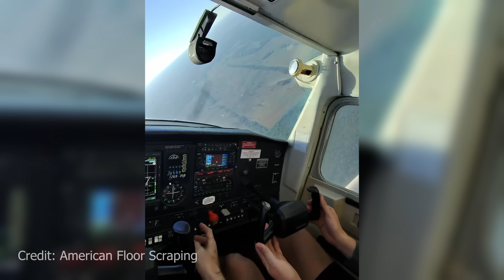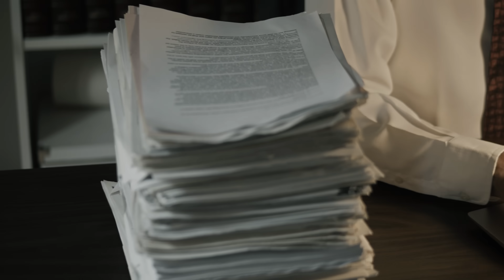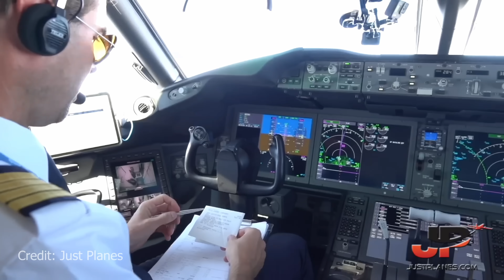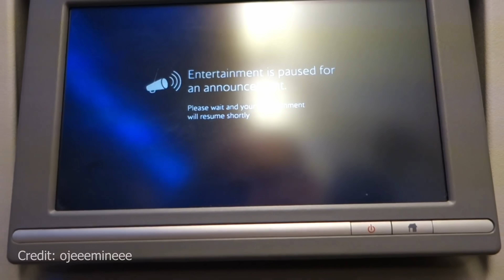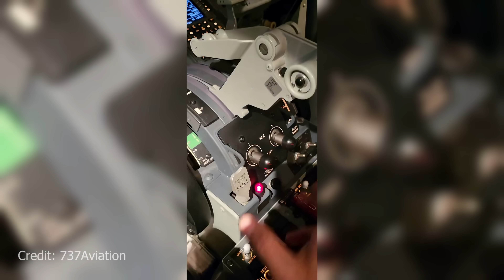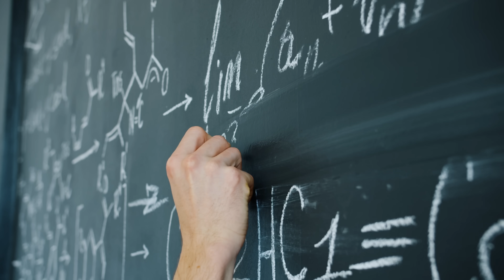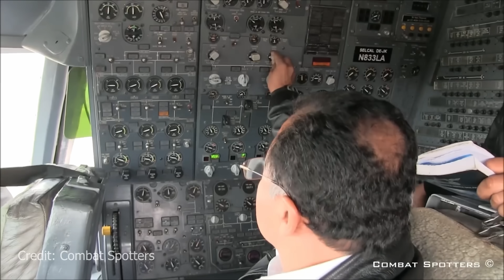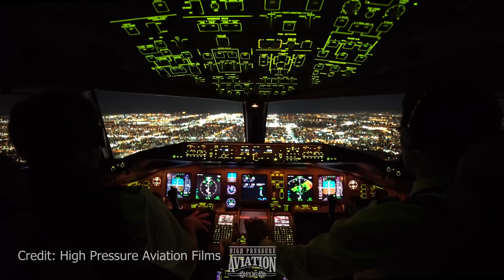Pilot Answers 14 Aviation Questions | Ask the Captain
The captain is in and ready for your questions! Welcome back to another episode of "Ask the Captain," where we tackle your most curious inquiries about the world of aviation.

Ever wondered how a massive airliner can fly on just one engine? Or why pilots might be reluctant to call turbulence "severe"? We're diving deep into the technical and procedural reasons behind flight operations. Plus, we'll settle the big one: have I ever seen a UFO while flying? From St. Elmo's Fire to the math skills required to be a pilot, no question is off-limits.

Thank you for all the fantastic questions! If you have one you'd like answered in a future video, leave it in the comments below.

00:00 Intro
00:15 Can an unbelted passenger injure a belted one?
00:38 Is it okay to give a thank you card to the crew?
01:25 How can a plane fly on only one engine?
02:41 Who pays medical bills if you're hurt without a seatbelt?
03:15 Why do pilots avoid calling turbulence "severe"?
04:47 What do pilots do during cruise flight?
06:25 Why did the seatbelt light flash on my flight?
07:24 Can Antonov aircraft fly in extreme crosswinds?
08:17 Why do small private aircraft seem to crash more often?
09:15 Are fuel valves fail-safe in a power failure?
09:51 Have you ever seen anything weird or unexplained (UFOs)?
11:21 How much math do pilots really need to know?
12:44 What happened to the Flight Engineer?
13:48 Do you prefer flying during the day or at night?